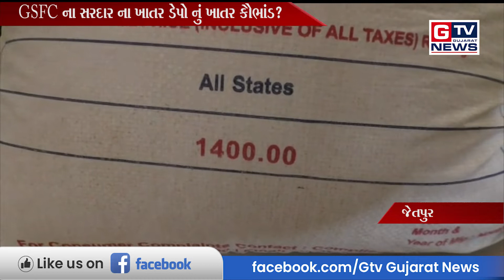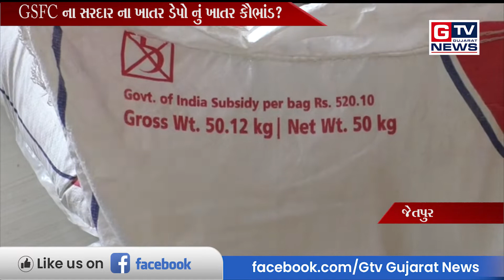જેતપુર:-GSFC ના સરદાર ના ખાતર ડેપો નું ખાતર કૌભાંડ?